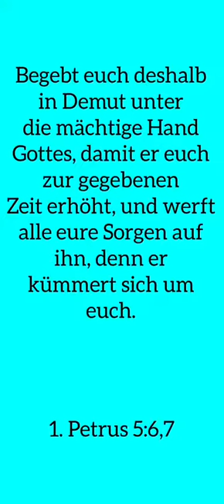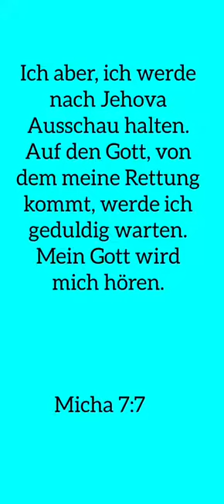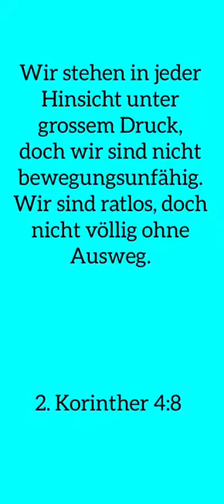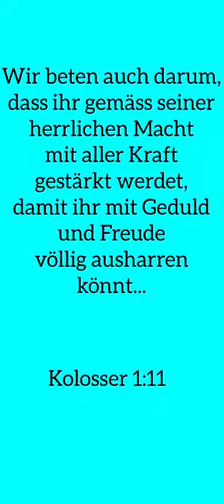6. April 2020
Video von Gerno Kipke